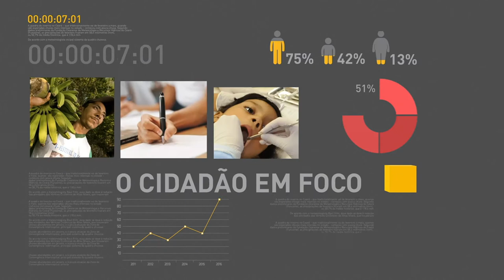Comissão de Constituição e Justiça deve votar ainda hoje o parecer da reforma trabalhista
REPÓRTER NBR 17H - 28.06.17: A Comissão de Constituição e Justiça do Senado deve votar, ainda nesta quarta-feira (28), o parecer sobre a reforma das Leis Trabalhistas. E mais: taxa de juros do rotativo do cartão de crédito caiu quase 65 pontos percentuais no mês de maio. Veja também: governo lança campanha para combater discriminação contra a população LBGT.